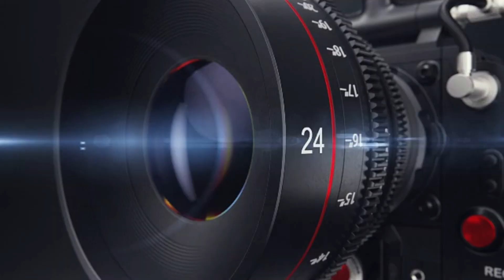Degan Jones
Utah Tech